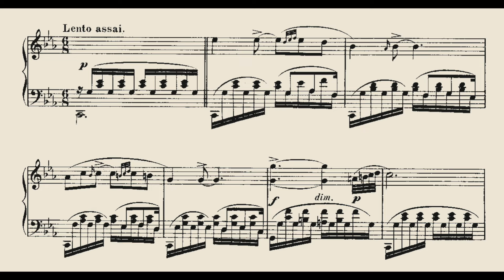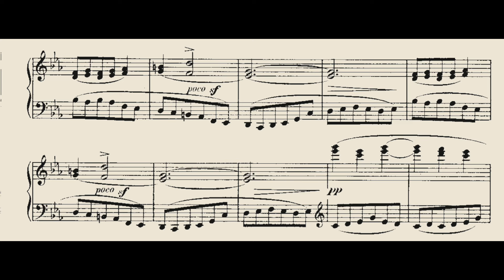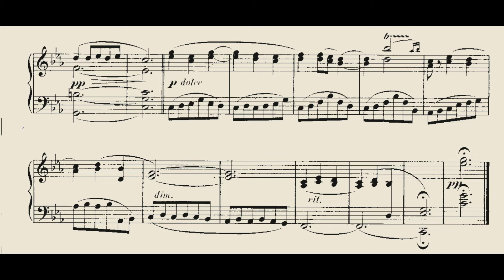Enrique Granados: Spanish Dance No. 2 (Oriental) - Dongkyu Leo Kim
Enrique Granados's 12 Spanish Dances, Op.37
- Spanish Dance Op.37 No.2: Oriental (0:00)

Dongkyu Leo Kim